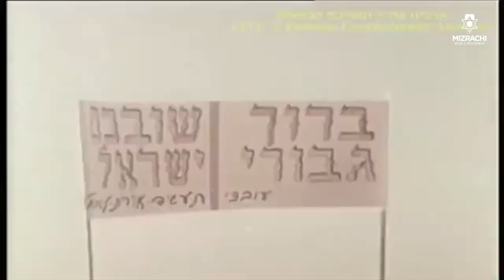A Mizrachi Chanukah - Candle 1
This program includes candle-lighting from the Kotel, a thought from Rabbi Sacks zt”l on “The Third Miracle” and a mini-tour of the Maccabee Hiding Caves and Battle Ground with Rabbi Barnea Selavan. Sivan Rahav Meir shares a thought on Heroism and Chanukah and we shine a light on a modern-day Maccabee, Avigdor Kahalani.